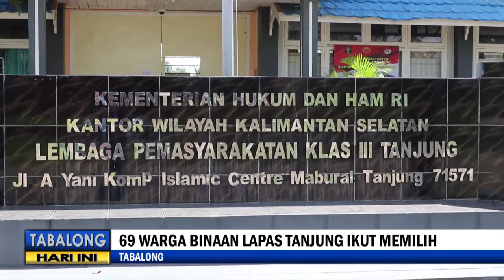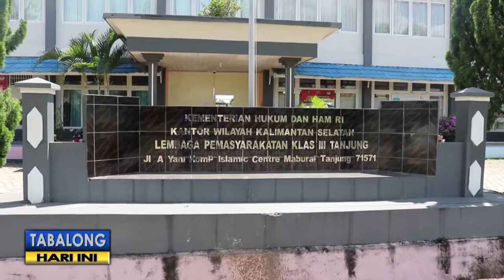69 Warga Binaan Lapas Ikut Memilih